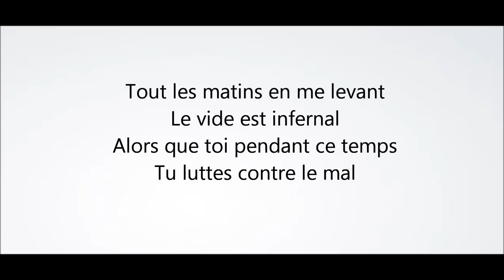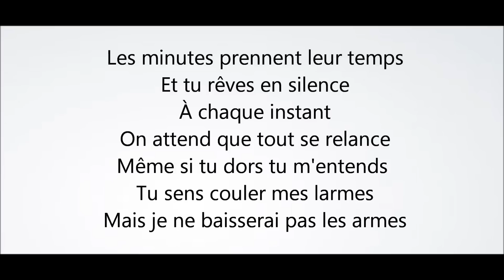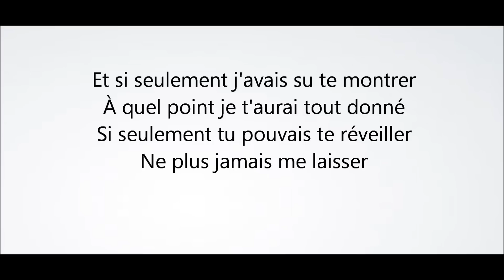Guard En Silence Paroles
Aujourd'hui je mets en ligne les paroles d'un jeune artiste Guard! Si cette vidéo vous a plu n'hésitez pas à aller regarder sa page YouTube ainsi que sa page FaceBook pour l'aider dans ses projets!